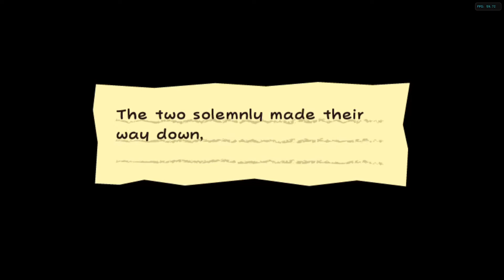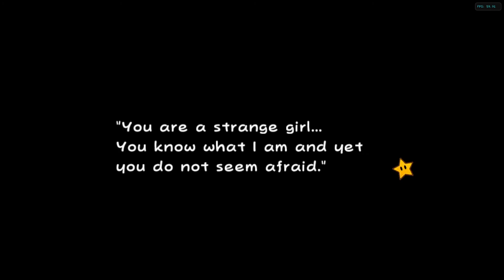Super Paper Mario (2007) Chapter 2-4 - Mimimi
Super Paper Mario is the 3rd Paper Mario in the series released in 2007 for the Nintendo Wii. Mario goes into a serious adventure collecting the 8 Pure Hearts to hopefully save the whole universe and existence as a whole from being erased from Count Bleck with its Chaos Heart and the Dark
Prophecy.